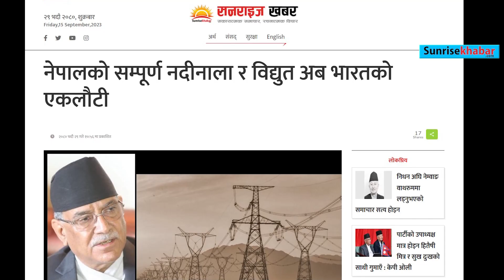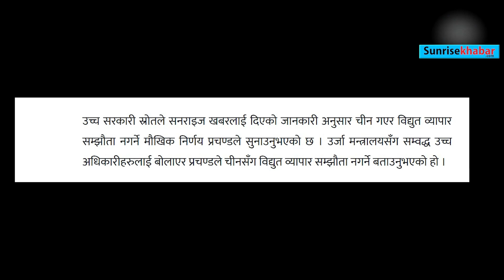नेपालको सम्पूर्ण नदीनाला र विद्युत अब भारतको एकलौटी । Sunrisekhabar । News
नेपालको सम्पूर्ण नदीनाला र विद्युत अब भारतको एकलौटी